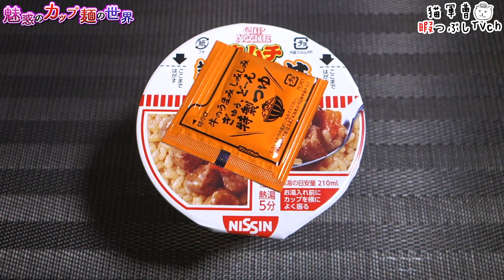カップヌードル 謎肉キムチ牛丼【魅惑のカップ麺の世界2603杯】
これは良き...これは良きものだ...‼️

日清食品
カップヌードル 謎肉キムチ牛丼

2022年1月10日発売
内容量116g/ライス86g【469kcal】

5：至福
4・4.5：美味
3.5：イイね👍
3：普通
2・2.5：うーん…
1.5：( ´_ゝ`)ｽﾝ
1：😡😡😡

がんばれ!受験生 俺の塩 ごま油香るたまご塩焼そば【魅惑のカップ麺の世界2601杯】

がんばれ!受験生 麺づくり たまごあんかけ醤油【魅惑のカップ麺の世界2602杯】

BGM/SE
DOVA-SYNDROME